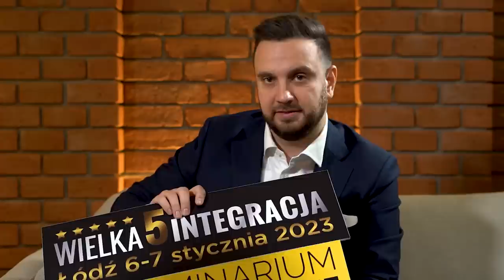DO BIEDRONKI AUTEM ZA 1,5 MLN? Inwestowanie w nieruchomości | Daniel Siwiec i Kuba Midel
🔥 Dołącz do nas! Wielka Integracja 5.0 już 6-7 stycznia w Łodzi.

Inwestowanie w nieruchomości - czy się opłaca. Na rozmowę do mojego studia przyjechał Daniel Siwiec. Prowadzi biznes od początku związany z nieruchomościami i  nieruchomości nadal stanowią podstawę jego biznesu. Możecie znać go z jego serii Business Rider,   gdzie zaprasza gości ze świata biznesu do lamborghini urus.
Co stoi za sukcesem? Jak zarabiać pieniądze w młodym wieku? Nieruchomości? A może inwestowanie w złoto? Srebro? Inne kruszce? Jak zacząć inwestować? Zapraszam do oglądania Kuba Midel

Czy można cieżką pracą i dobrymi pomysłami biznesowymi dorobić się przed 35 rokiem życia?
Daniel Siwiec - mój kolejny gość - udowodnił, że tak. Udaje mu spełniać się nie tylko zawodowo,
ale również w życiu prywatnym. Sukces to nie tylko firma i milionowe inwestycje, ale przede wszystkim - poukładane w głowie, sercu i garażu 🙂 Jak do tego dość? Posłuchajcie sami! 🙂